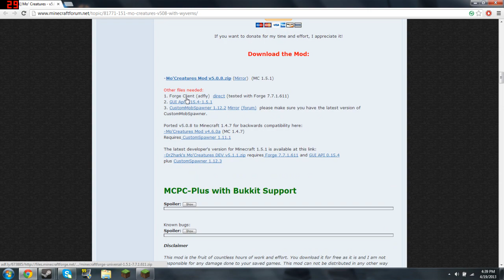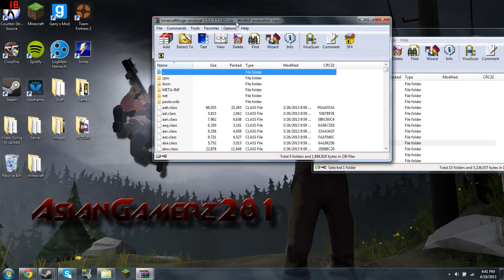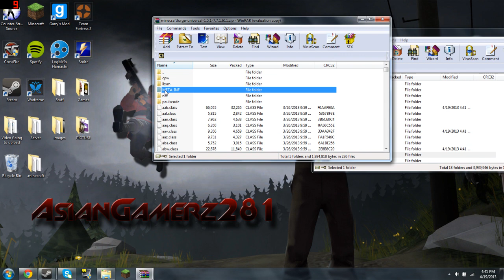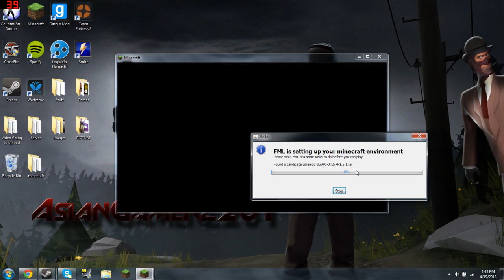Minecraft 1.5.1 - How To Install Mo' Creatures